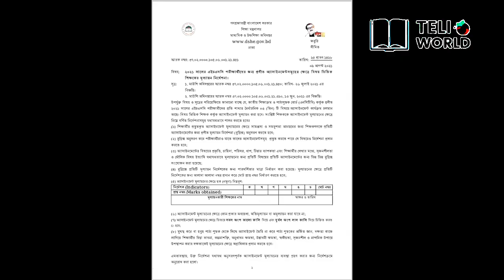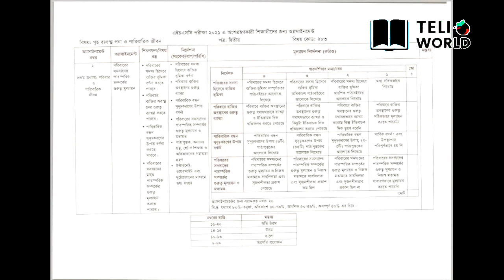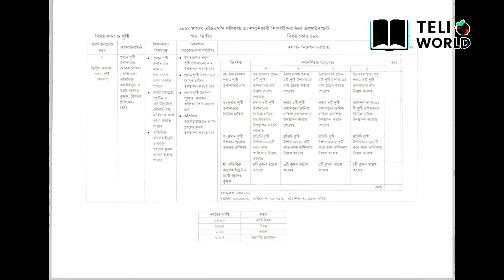এইচএসসি-২০২১ এর ৩য় সপ্তাহের অ্যাসাইনমেন্ট ও গুরুত্বপূর্ণ নির্দেশনা